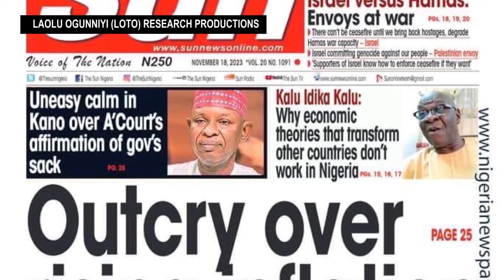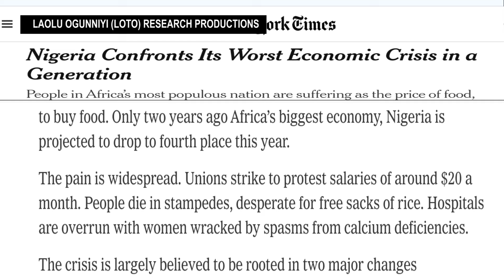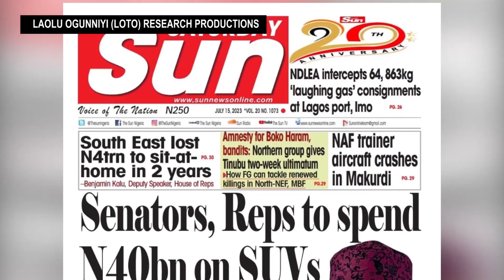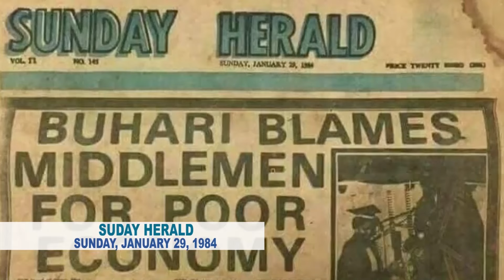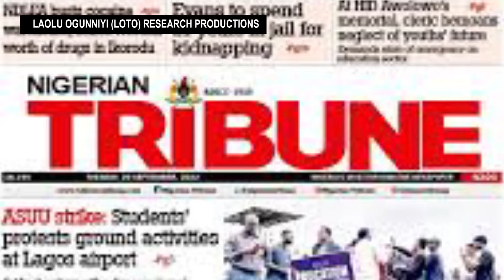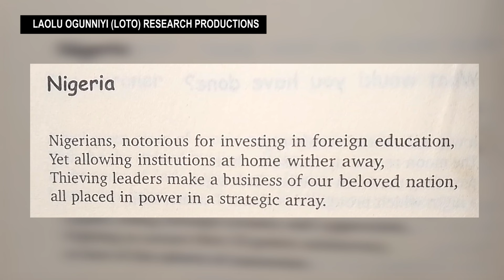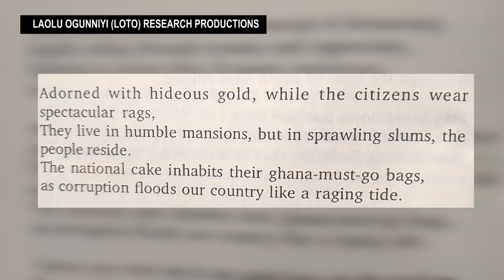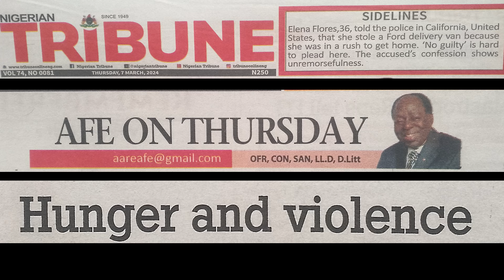BEWILDERING SEASON OF WONDERS